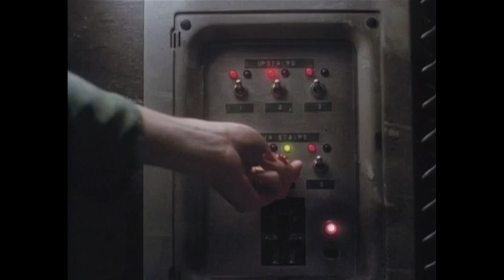Wes Craven's The People Under The Stairs (1991) Official Trailer #1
Check out the original trailer for Wes Craven's The People Under The Stairs.

Wes Craven, the director of A Nightmare on Elm Street and Scream, takes you on a terrifying journey inside the most demented house on the street. Trapped inside a fortified home owned by a mysterious couple, a young boy is suddenly thrust into a nightmare.

The boy quickly learns the true nature of the house's homicidal inhabitants and the secret creatures hidden deep within the house.

Starring Everett McGill (Twin Peaks, Dune), Wendy Robie (Twin Peaks), Brandon Adams (The Mighty Ducks), Ving Rhames (Piranha 3D, Mission: Impossible), A.J. Langer (Escape From L.A.) and Sean Whalen (Rob Zombie's Halloween II, Hatchet III), The People Under The Stairs will grab you when you least expect it… and never let go.